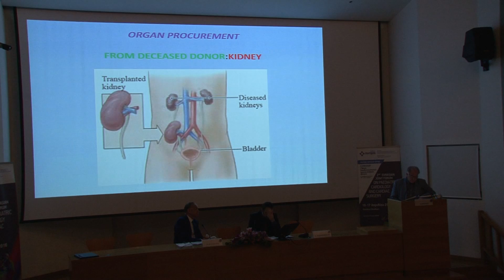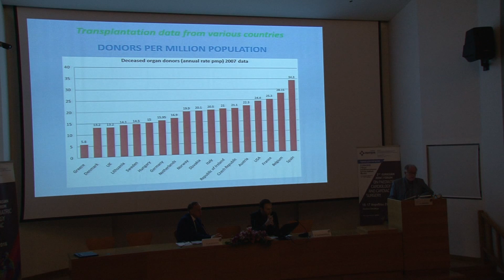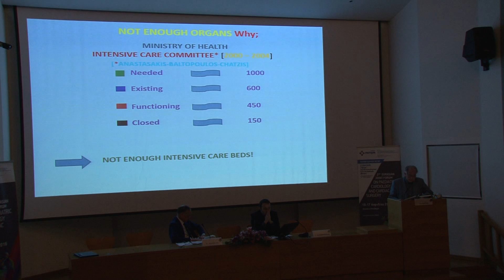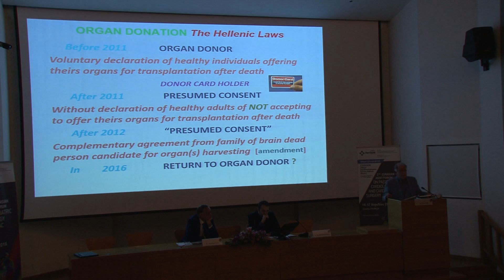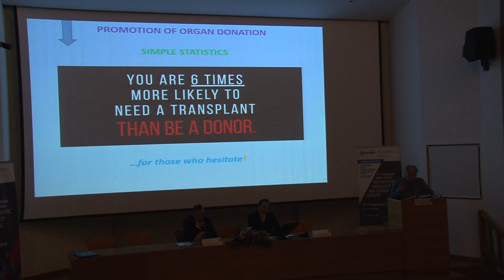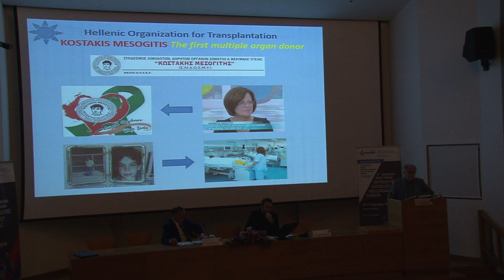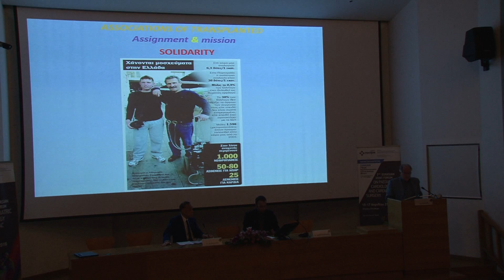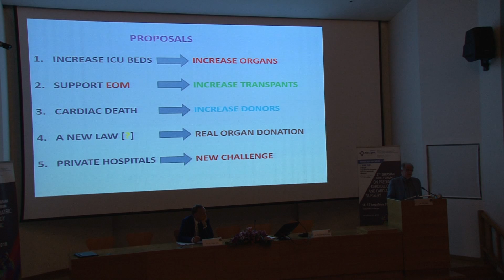Organ donation in Greece - Anastasios Chatzis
Ημερίδα: 2nd Eurasian Joint Forum On Paediatric Cardiology And Cardiac Surgery
Ομιλητής: Anastasios Chatzis, Director, Paediatric Intensive Care Unit, Mitera Children’s Hospital, Athens, Greece.